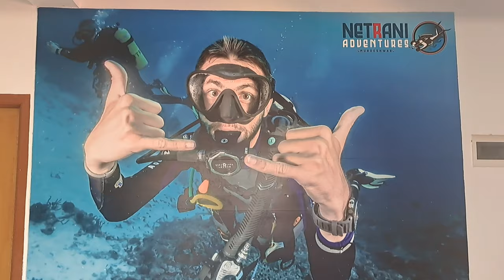scuba diving in netrani island Murdeshwara, cost, safety, precautions, history explained in kannada